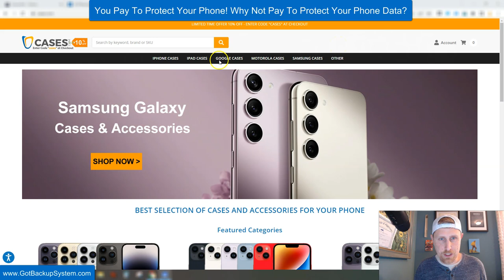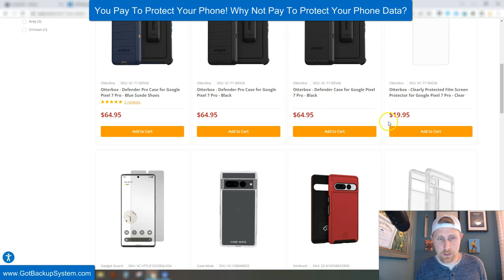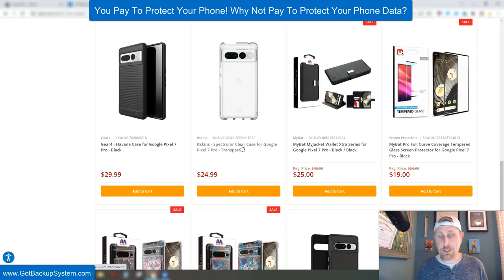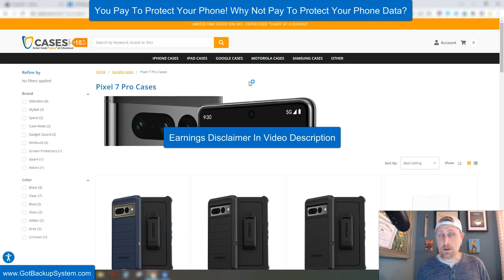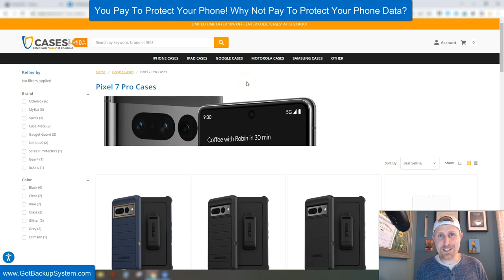Got Backup - PROTECT YOUR PHONE DATA - Make Money Online At The Same Time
Got Backup LIVE WEBINARS (Every Monday @ 7:30 PM EST, Wednesday @ 8 PM EST, Friday @ 11 AM EST)

gotbackup
got backup
data storage
data protection
team onfyer
fyer media
make money
money
millionaire mindset
millionaire habits
millionaire lifestyle
russ fye